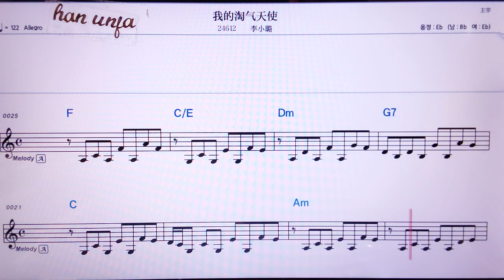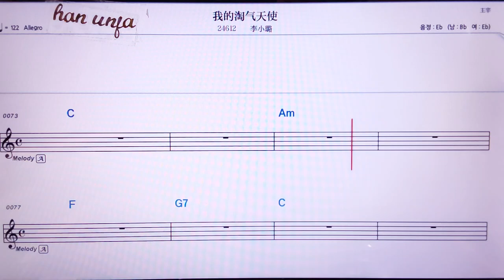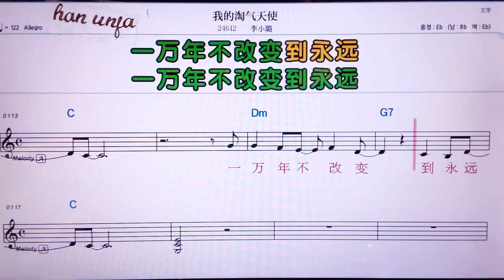💖워더타오치티앤스/ 리샤오루 👍MR,노래방, 가라오케, 악보, 코드, 가사 ,Karaoke,반주